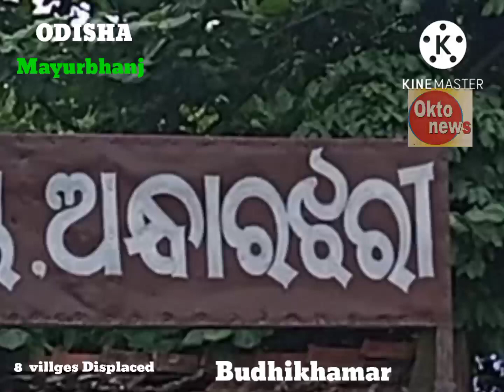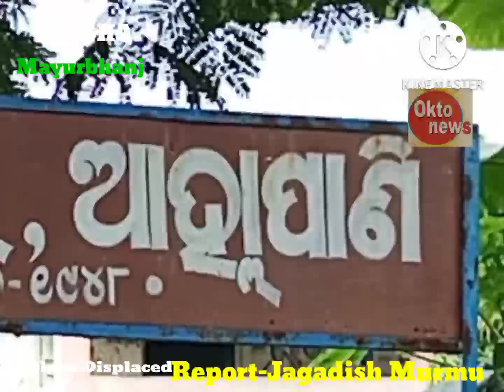MAYAM LINGIN KHAAN ATUDISAM KHATIR